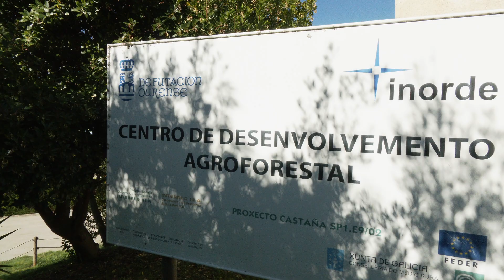El agro ourensano, en shock : Vuelan las castañas y tiembla la patata